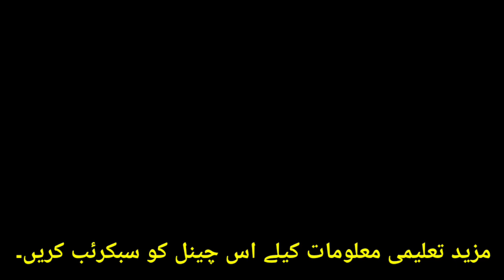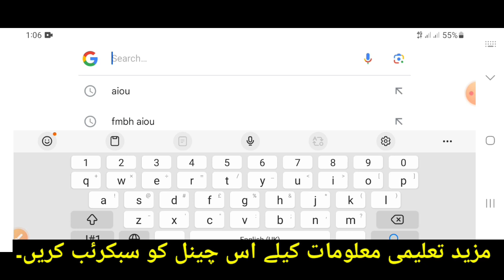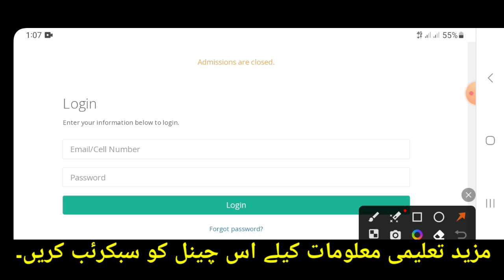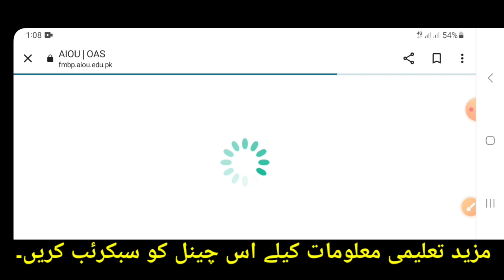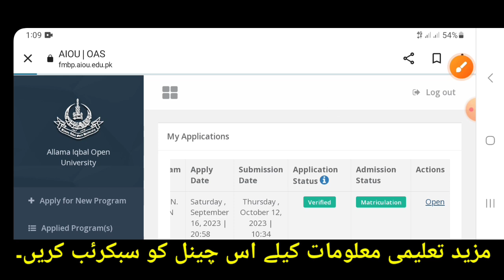How To Check Fresh Admission AIOU | Fresh Admission Check Karne Ka Tarika AIOU